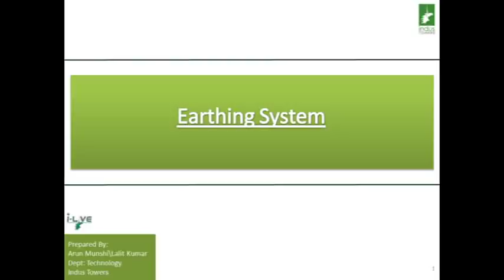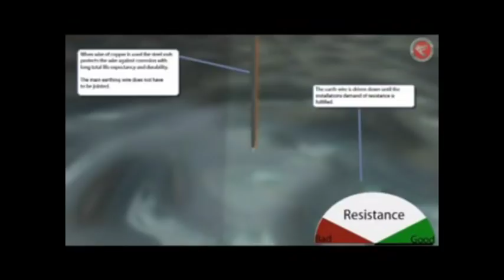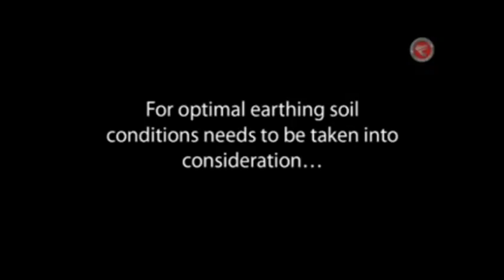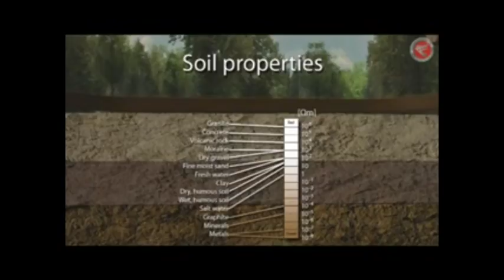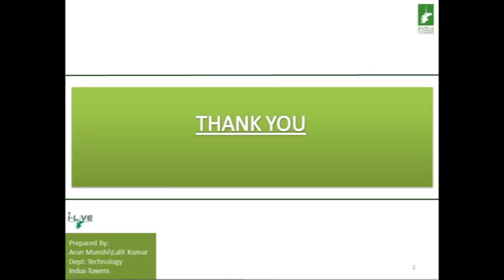Earthing System 1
Tower Earthing System